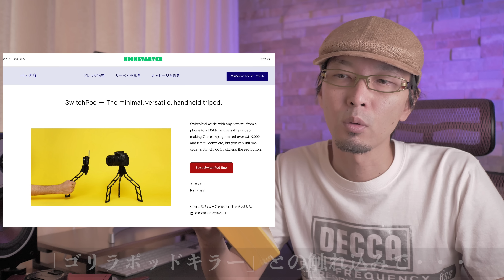【SWITCHPOD】このミニ三脚はおすすめできませぬ(涙)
海外YouTuberがこぞってレビューしてますが、
どう考えてもこのミニ三脚はオススメできないかと。
発想は良いと思うのですが・・・。

〜関連動画〜
最恐ミニ三脚!? Leofoto MT-03+MBH-19がやってきた!! (マンフロットPIXIに限界を感じた人へ)

◼︎Panasonic ルミックス GH5 ボディ DC-GH5-K

■パナライカ DG SUMMILUX 15mm/F1.7 ASPH.  H-X015-K